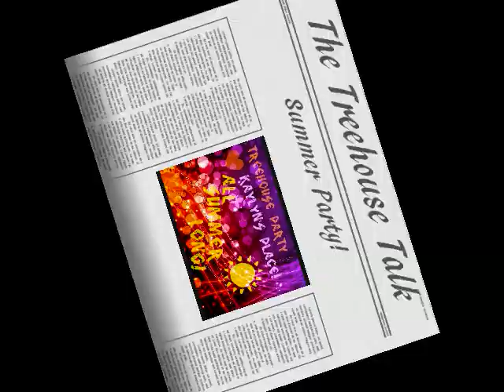The Treehouse Talk-episode 2-The Summer Party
The Summer Party (episode 2)
Sorry it took so long and the bad quality.. xD i filmed each clip at like a different part of day so in the middle of it u can hear crickets chirping and at the end the ground is all wet lolz. I forgot Kaylyn's earrings the 2nd half of the episode too xD hopefully the others will be better lol